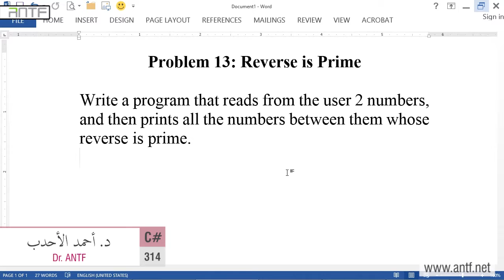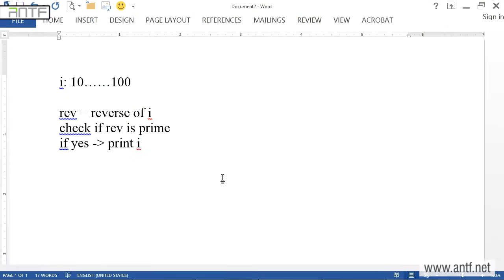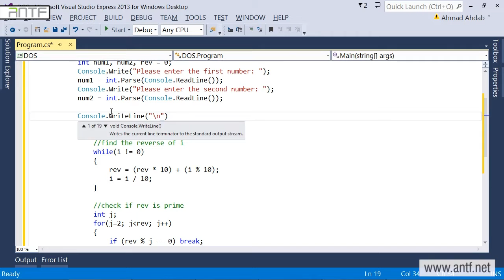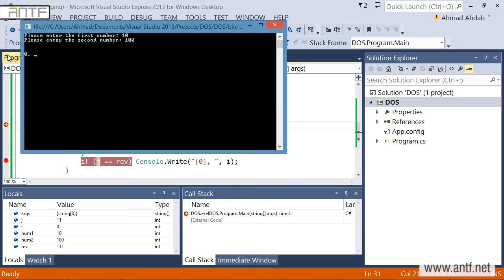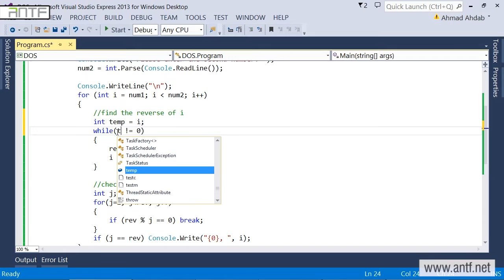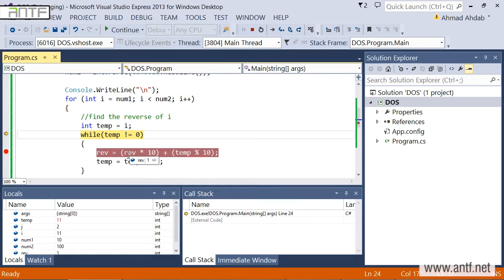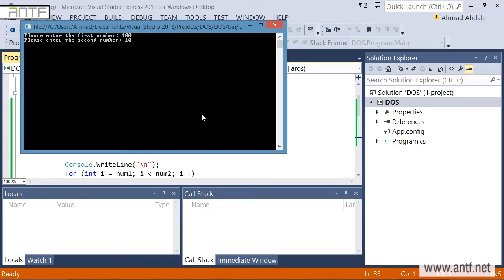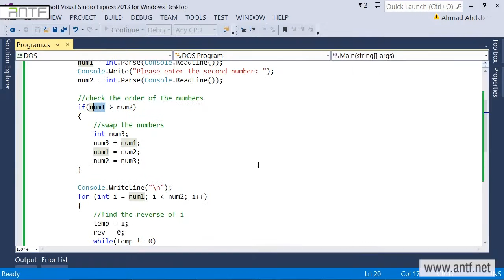C# 314 - Reverse Prime بالعربية (Dr. ANTF)